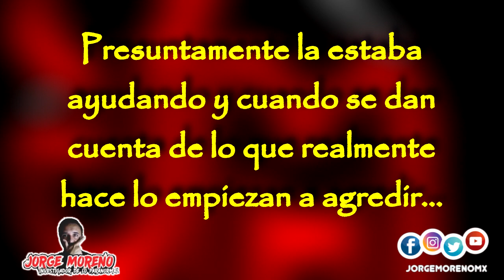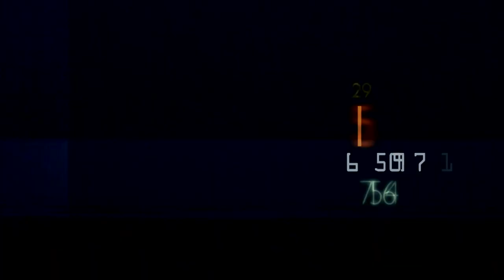Graban a Bruj0 nahual que "trabajaba" a una mujer, lo descubren y lo agreden...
Un raro caso ocurrió en la población de San Francisco, Quintana Roo, en donde un hechicero que le hacía un embrujo a una mujer fue obligado a revertir lo que hizo  y lo agrede la gente